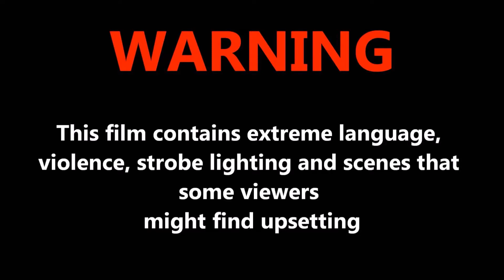Euro Truck Simulator 2 Multiplayer 2016 10 31 13 28 32 952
(Dayı Kuş(1466) Reason : Inappropriate overtake Expires : 04 Nov, 04:21
(M4ciach(165) Reason : Reckless Driving Expires : 04 Nov, 04:20